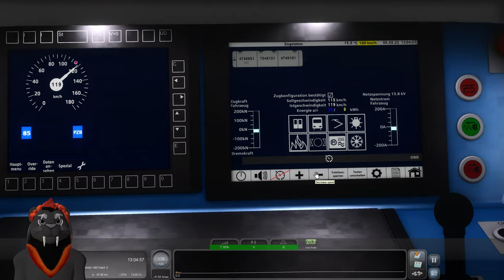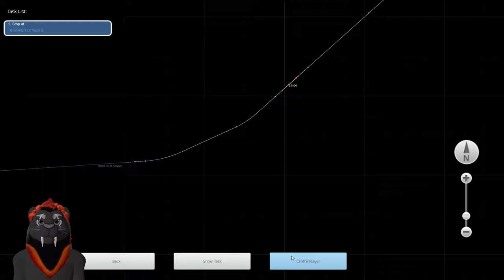TS Classic: Der neue ÖBB 4746 ‘Cityjet’ im Test!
Heute schauen wir uns mal den neuen Cityjet von Skyhook Games an!